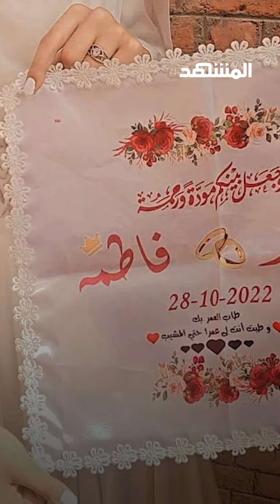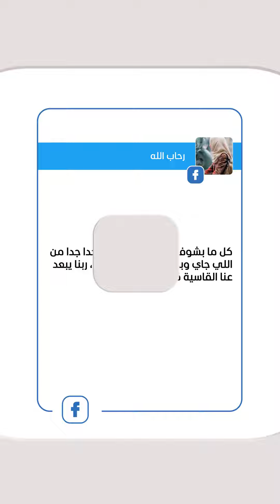لأنها لم تحضر له الفواكه المجففة "ياميش".. مصري يقتل زوجته بعد زواجهما بستة أشهر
لأنها لم تحضر له الفواكة المجففة "ياميش".. مصري يقتل زوجته بعد زواجهما بستة أشهر

لتحميل تطبيق قناة ومنصة المشهد:
App Store